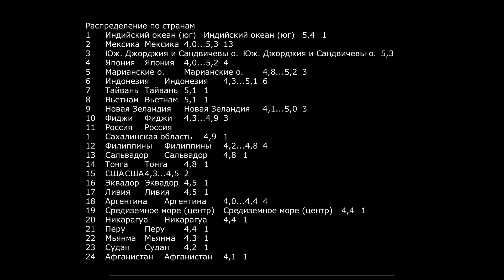Катаклизмы за день 29.07.2024! Пульс Земли! новости сегодня наводнение ураган град События Дня ЧП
Катаклизмы за день 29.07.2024! Пульс Земли! новости сегодня наводнение ураган град События Дня Чрезвычайное происшествие
ЧП»: 29 июля 2024 года | «Чрезвычайное происшествие» | Новости не НТВ

ОБЗОР СОБЫТИЙ И КАТАКЛИЗМОВ НА ЗЕМЛЕ ЗА 29 ИЮЛЯ 2024 ГОДА
режим ЧС в Челябинской области
ураган в Барнауле
наводнения в Дагестане
град в Усть-Каменагорске
лесные пожары в Мугле, Турция
сильный туман Новосибирск
пожары  в Северной Суматре, Индонезия
ураган в Калиненграде циклон Кирсти
сильный ветер и град в Тревизо Италия
пылевая буря в Саудовской Арвии
лесные пожары в Риме, Италия
наводнения в Индии
Лесные пожары в Калифорнии

Канал Пульс Земли  Катаклизмы Сегодня расскажет и покажет вам что такое Месть Земли, Боль Земли, Пульс Земли, Боль Планеты, Гнев Земли, Информатор, Месть Природы, Гнев Природы, База х

Йеллоустоун, Землетрясение в США! Наводнение в Бразилии, Потоп в Брянске, Ураган в Москве, Торнадо Алабама, Снег во Франции, Тучи, Россия Украина Сегодня, в Германии Снегопад, Цунами, лесной пожар Греция, Извержение вулкана Этна, град в США, Снежный Шторм в Европе, гололед, конец света? Катаклизмы за неделю 29 июля 2024 года, Последние новости в мире: Alabama, Tornado in USA, Hurricane in America. Тайфун валит деревья! Снежный Циклон накрыл Хоккайдо, морозы в Техасе. Мощный смерч в Италии, и Сочи, Песчаная буря в Испании! Ураганный ветер и это в Феврале. В Апреле: Дождь в Краснодаре, Наводнение в Африке, Крым, и Индия ушли под воду. На Аляске, в США Землетрясение, в Китае сотрясло , в Польше, и в Боснии толчки магнитудой 5,9. Ураган Москва Сильный ветер, месть природы в Алабаме, и Огайо. В Москве ливень. Погодная бомба, Снежный Шторм в Америке, град во Франции. Снегопад накрыл Европу? Отказались от газа России? Earthquake Japan, Volcano Eruption, Etna. Snow Storm in USA, Tornado Colorado. Strong winds in Kansas! Извержение на Сицилии, Вулкан Этна, проснулся после Тонга. Йеллоустонский супервулкан Следующий? Аномальная жара, потепление, глобальное изменение климата и итог стихийные бедствия и экологические проблемы.
Не пропусти: Йеллоустоун проснулся, в ожидание конца света? Глобальное потепление? Природные явления за день

Музыка
Треков: 1

Legacy
Savfk